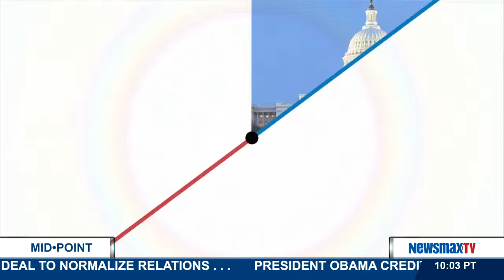MidPoint | Linda Tirado Author of, "Hand to Mouth: Living in Bootstrap America" |pt1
Author of, "Hand to Mouth: Living in Bootstrap America," joins MidPoint to discuss the political power of financial institutions and the groundswell of decentralized youth movements.